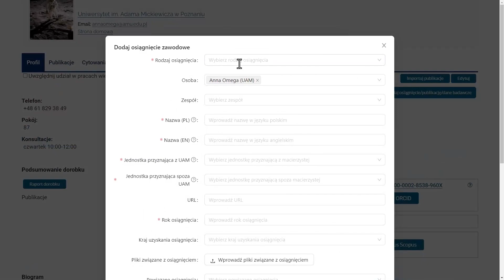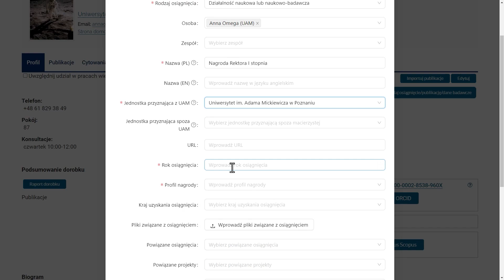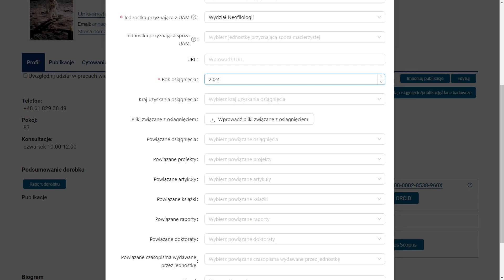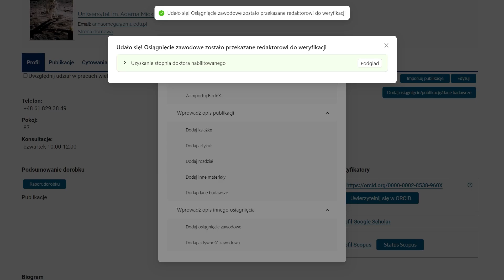6. Dodawanie osiągnięć zawodowych w Bazie Wiedzy UAM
Biblioteka Uniwersytecka w Poznaniu prezentuje krótki film instruktażowy jak dodawać osiągnięcia zawodowe w profilu pracownika w Bazie Wiedzy UAM.

Koncepcja: Zespół ds. zarzadzania Bazą Wiedzy UAM

Scenariusz: Natalia Figan i Hanna Grabowska-Maciejewska

Montaż: Adam Pietrzykowski

Lektor: Michał Łakomy

Film udostępniono na licencji CC-BY-NC-ND